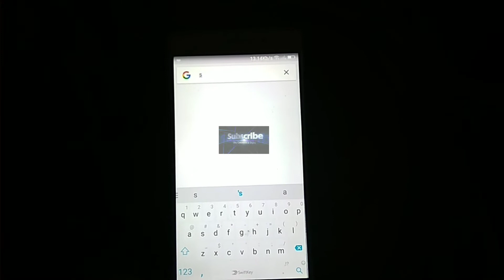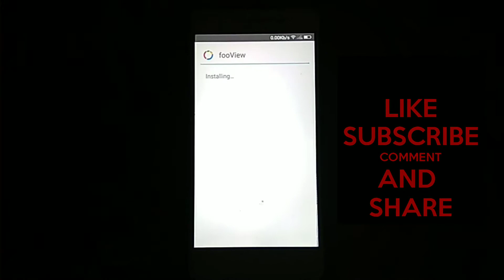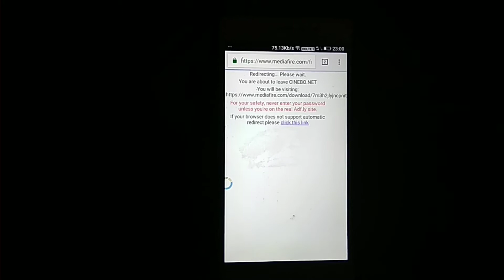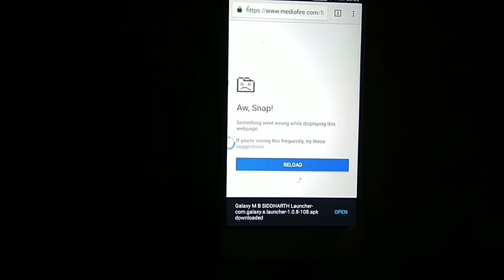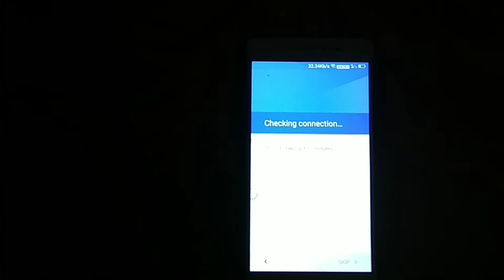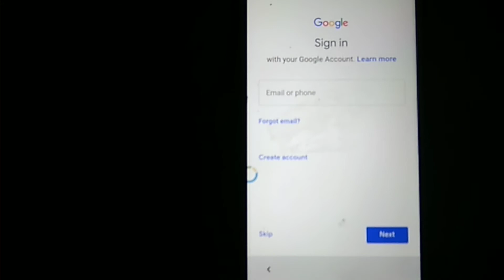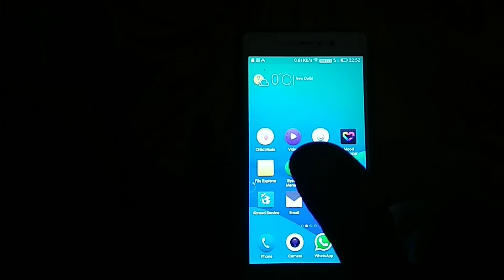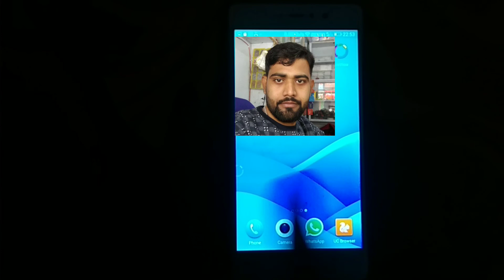Gionee S6s FRP Lock Or Google Bypass, gionee s6s frp bypass